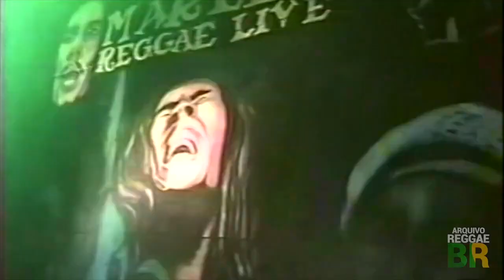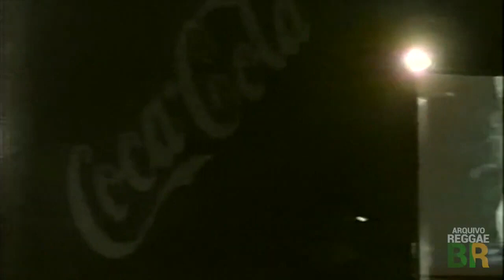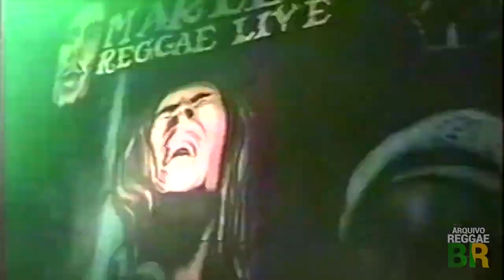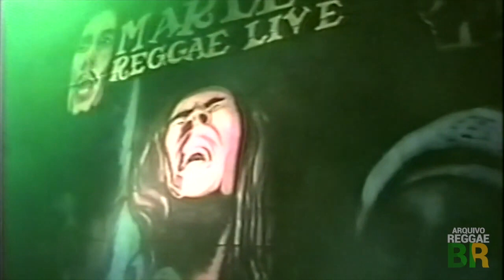THE STARLIGHTS - Live in Salvador, Brazil - Festival Marley Reggae Live 1999